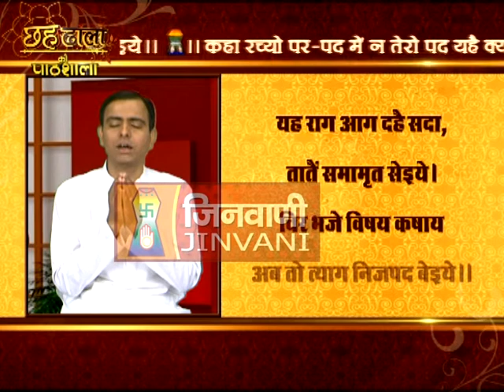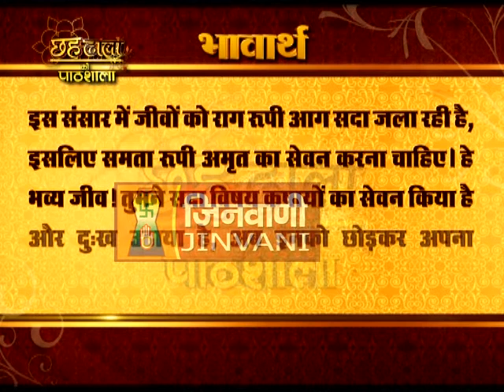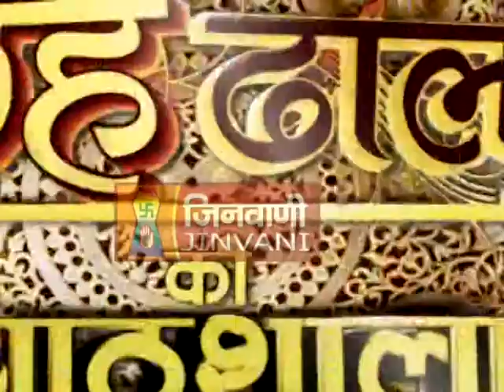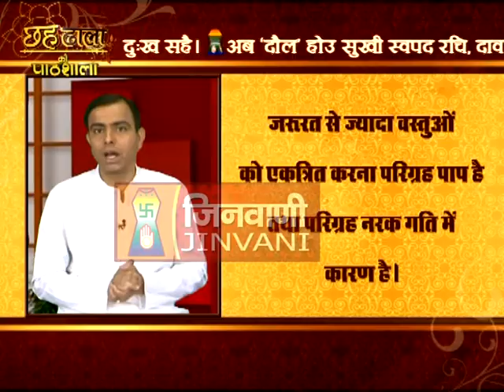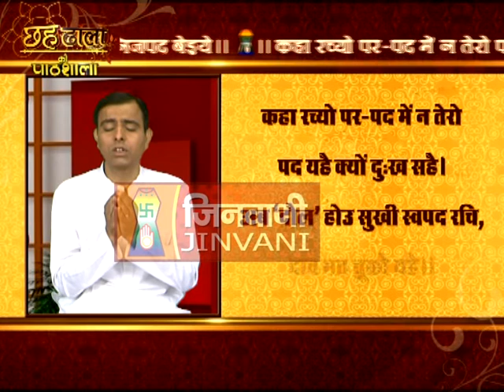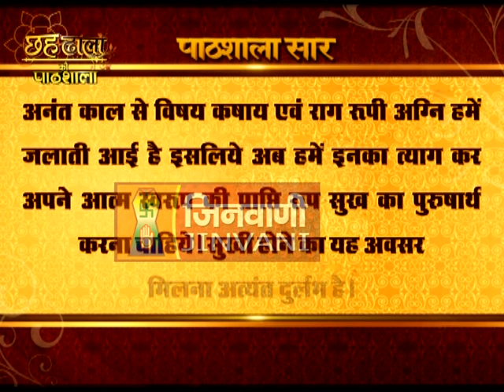Chahdhala Pathshala - 15th Doha, Dhal 6 (SakalSanyam & Arihant Siddhha)